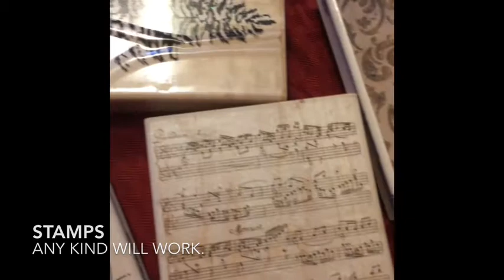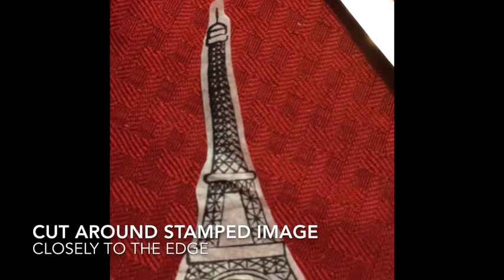STAMPED CANDLES - EASY TUTORIAL - CANDLE EMBELLISHMENTS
STAMPED CANDLES -Easy TUTORIAL